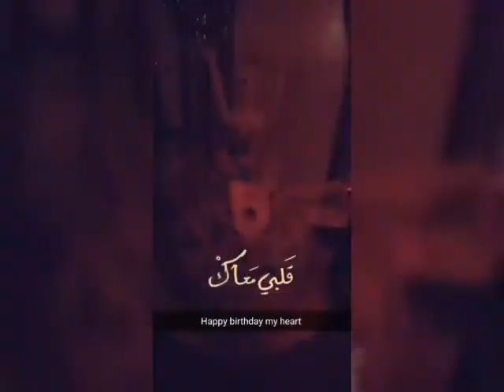Happy birthday _Tota 😍💋